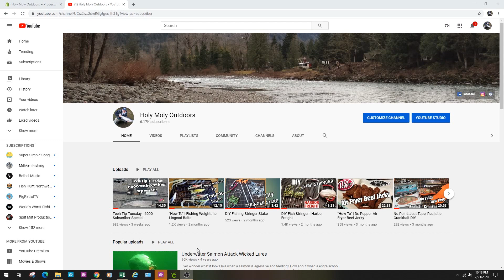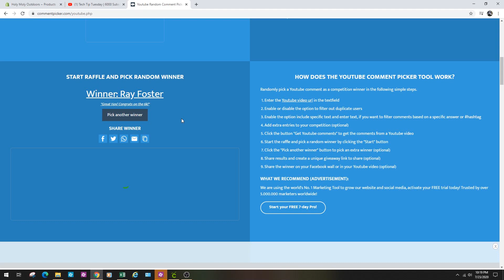6000 Subscriber Giveaway Drawing!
Welcome back to another Episode here at Holy Moly Outdoors.  Tonight we are celebrating our 6000 Subscriber giveaway as our last video hit the 100 likes!  A huge thank you to all your support!  Thanks for stopping by to watch!

There are a lot more fishing action and instructional videos to come.

On social media as well! Instagram: @holymolyoutdoors

See you out on the water!